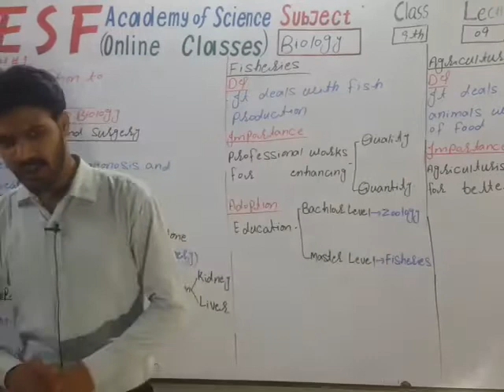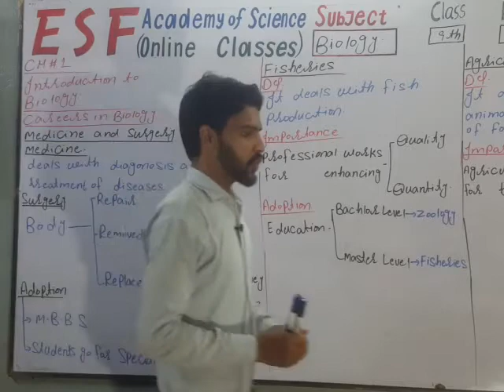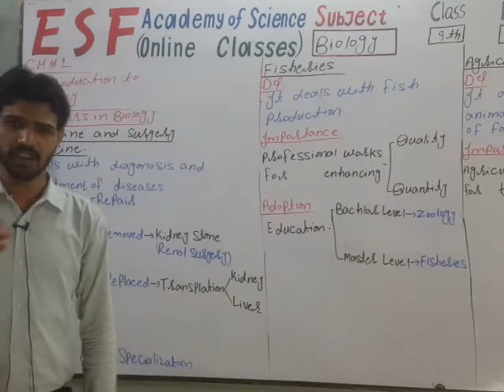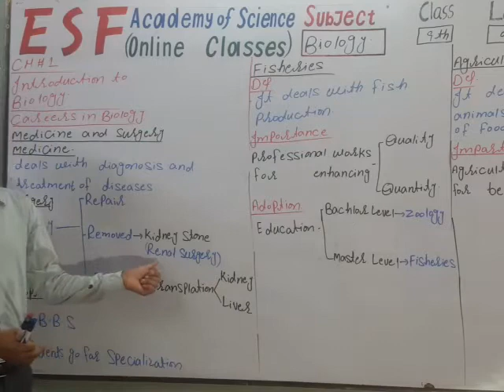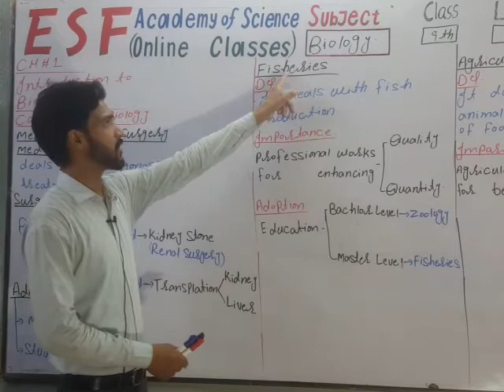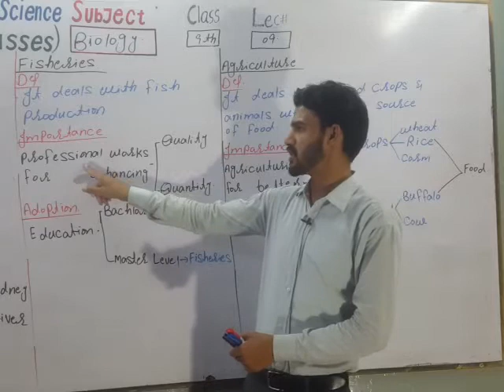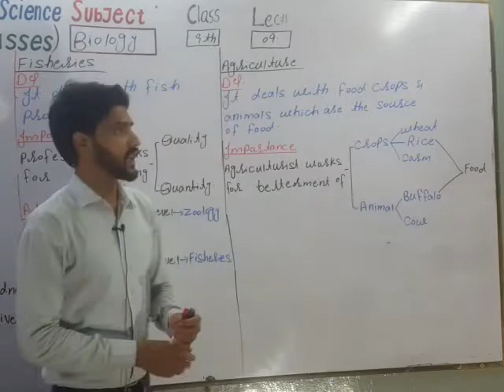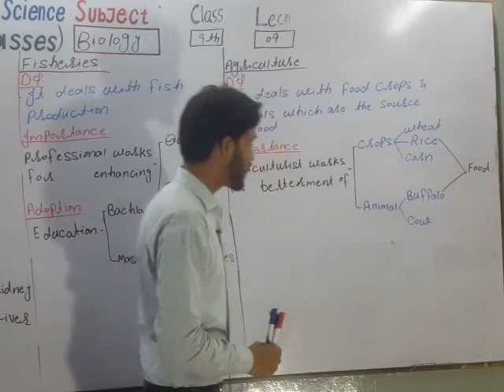9th biology /chapter #1 introduction to biology /topic careers in biology /by M.AZHAR ABBAS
Video from Umair Rajpoot